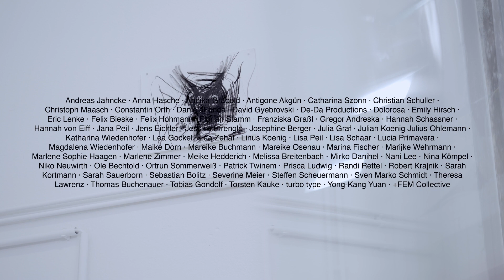20.21 KANE innen - Die Festivaldoku (Teil 9 - Artists Talk)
Niko Neuwirth begleitet mit seiner Kamera 14 Tage lang 20.21 KANE innen - Das Festival und schneidet jeden Abend eine kurze Zusammenfassung des Tages. 20.21 KANE innen - Das Festival. Vom 02.02. bis 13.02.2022.

Tag 8 - Alles rund um die Institution. Im Bühnenbild von GIER fand der ARTIST TALK zu DILATED STORIES - Ausstellung statt. Die Künstler:innen gaben Einblicke in ihre künstlerische und kuratorische Praxis, teilten Möglichkeiten der Unterwanderung der Reproduktion des Status Quo in Kunstinstitutionen. Viel ging es auch um die Frage nach der Trennung von Beruf und Berufung. Volles Haus, volles Podium, volle Ausstellung, volles Zoom.

20.21 KANE innen ist ein Projekt von Landungsbrücken Frankfurt, mädchen*theater, pan productions, KORTMANN&KONSORTEN, Mareike Buchmann/Fiel Impuks und Akgün/Schassner/Zehaf. Das Festival erarbeiten gemeinsam zirka 80 Künstler:innen, Wissenschaftler:innen, Organisationstalente und Veranstalter:innen.

Sarah Kane, eine der maßgeblichen Initiatoren und radikalsten Vertreterinnen des britischen IN YER FACE-Theaters der 90er des vergangenen Jahrhunderts, erschien auf der Theaterszene wie eine Handgranate. Kane brachte das Theater an die Grenzen des Darstellbaren und weit darüber hinaus.

Anlässlich des 51. Geburtstages von Sarah Kane kooperieren 6 freie Theatergruppen aus dem Rhein-Main-Gebiet und führen ihr komplettes Gesamtwerk an den Landungsbrücken Frankfurt auf. Als Werkschau, als Reihe, als Festival. Und noch viel mehr.